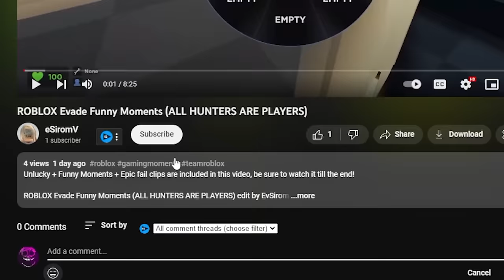ROBLOX Evade Funny Moments #58 (New Bobo)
ROBLOX Evade Funny Moments #58 (New Bobo) edit by eSiromV